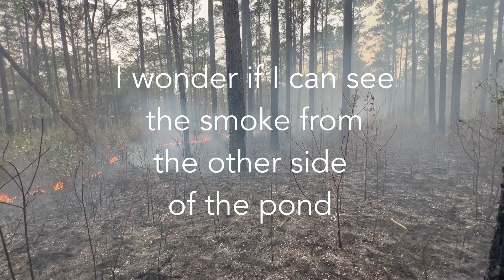Burning Off: Friday, January 28, 2022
My aunt and I decided to burn off this plot of mixed pines and hardwoods when the ground was pretty wet and it wasn’t very windy. Dispersion index was about 45. When it got into the patches of longleaf it burned best. My mother and her dog were there to help. It was a beautiful day in the woods.